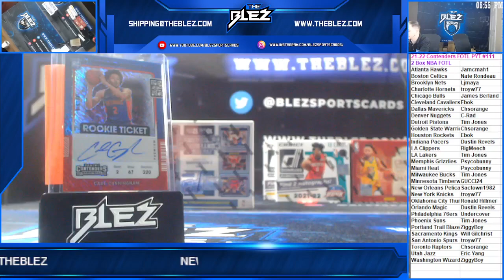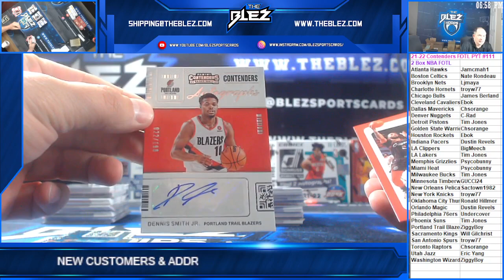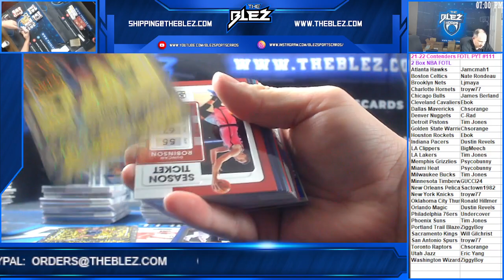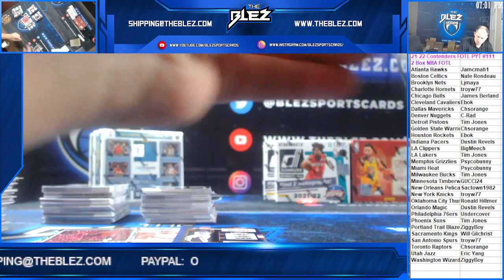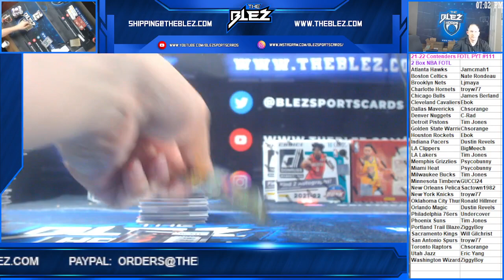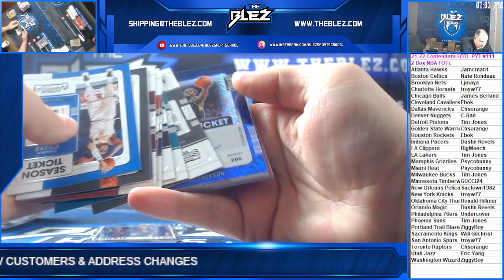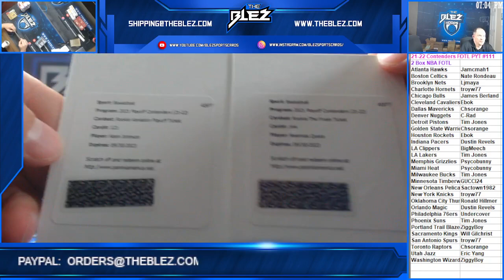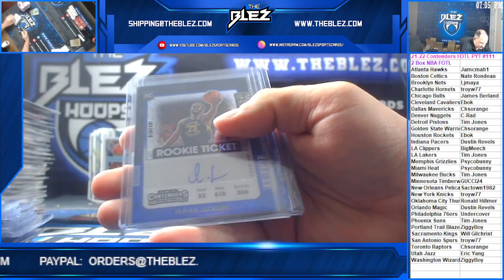2021 2022 Contenders FOTL PYT #111 2 Box NBA